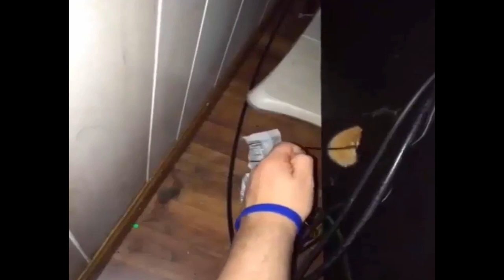If it were not FILMED, no one would BELIEVE IT | ANIMAL FUNNY FAILS | FailLord International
Enjoy the best fails of the day!

I can't believe what this cute animals are doing! :3
Yours,

FailLord International ;D

Content: Youtube